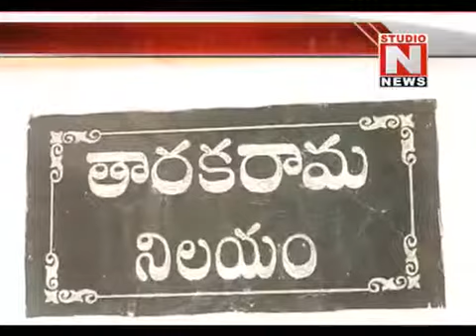valasapakalaNTR Hardcore Fan Studio N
valasapakala  nataratnakalamandir news